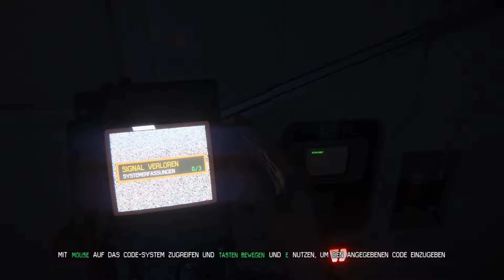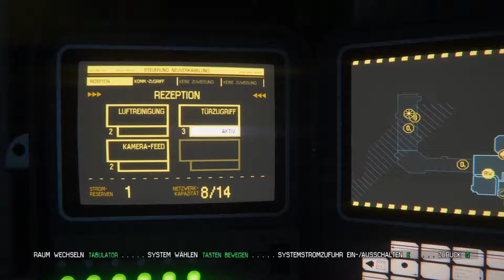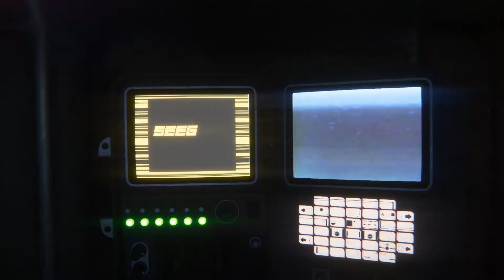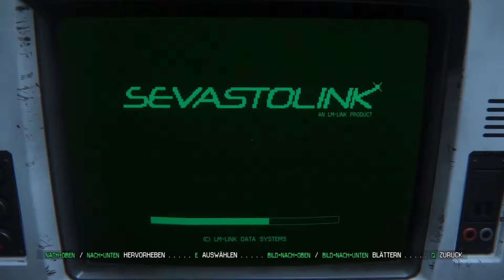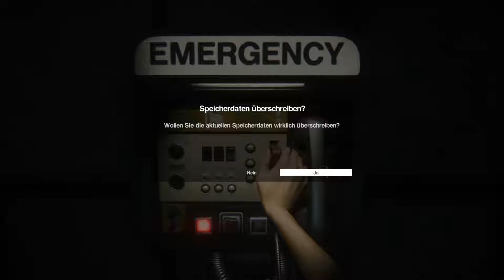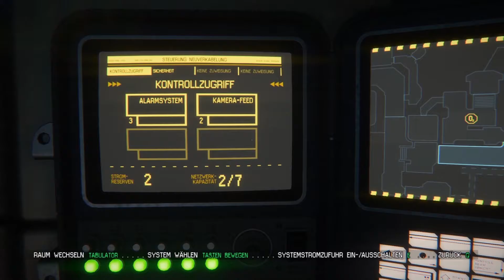Alien Isolation - Let's Play #06 |ANDROIDEN out of control!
"Androiden sind auch nur Menschen."
-  Weisheit aus Alien Isolation

SPIELINFO

Wenn euch das Spiel gefällt, dann kauft es euch auch! :D